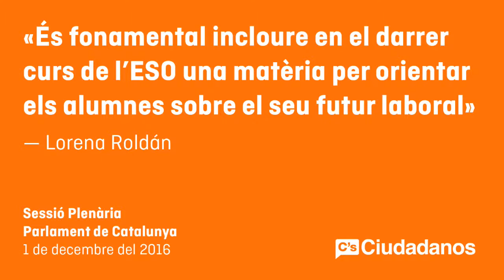Lorena Roldán. Debate de moción sobre ocupación juvenil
Lorena Roldán: “És fonamental incloure en el darrer curs de l’ESO una matèria per orientar els alumnes sobre el seu futur laboral”
La diputada de C’s proposa elaborar una campanya de difusió del Programa de Garantia Juvenil en col·laboració amb el SOC i els agents i les entitats socials

“És fonamental incloure en el darrer curs de l’ESO una matèria per orientar els alumnes sobre el seu futur laboral”. Així ho ha dit la diputada de Ciutadans (C’s), Lorena Roldán, al debat d’una moció del partit sobre ocupació juvenil, que s’ha aprovat. En aquest sentit, considera que el contingut d’aquesta assignatura s’haurà de coordinar amb els diferents agents que envolten l’entorn del jove i el mercat laboral, com ara “la comunitat educativa, les empreses, les cambres de comerç, les associacions empresarials, els serveis d’ocupació o les entitats locals”, entre d’altres. I ha instat la Generalitat a “donar suport als alumnes per a que puguin conèixer el mercat laboral actual”, tant d’Espanya com de la resta de països del nostre entorn.

En el Ple del Parlament, ha destacat la necessitat d’ajudar als joves a “conèixer de primera mà els àmbits amb més demanda de professionals” i ha proposat fer-ho mitjançant un cicle de conferències d’experts del sector. A més, ha defensat “dur a terme una campanya de promoció de la Formació Professional Dual, proporcionar assessorament als alumnes a través del Servei d’Ocupació de Catalunya (SOC) i aprovar el calendari definitiu d’implantació de la Finestreta Única Empresarial”, entre d’altres mesures.

Respecte del Programa de Garantia Juvenil, ha apostat per “elaborar una campanya de difusió en col·laboració amb el SOC i els agents i les entitats socials”. I ha demanat a la Generalitat coordinar-se amb el Govern d’Espanya per flexibilitzar els requisits necessaris per ser beneficiari de la Garantia Juvenil: “Cal eliminar els obstacles actuals, sempre d’acord amb la normativa europea”.

“Els joves ja s’han esforçat i han fet els deures i ara li toca a la Generalitat dur a terme reformes per acabar amb la precarietat laboral, com proposa C’s”, ha afegit.